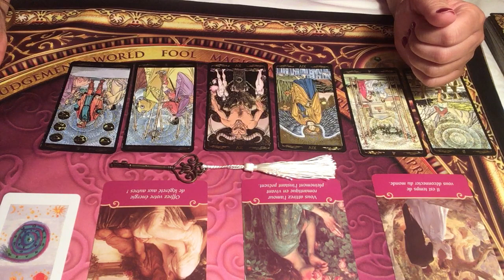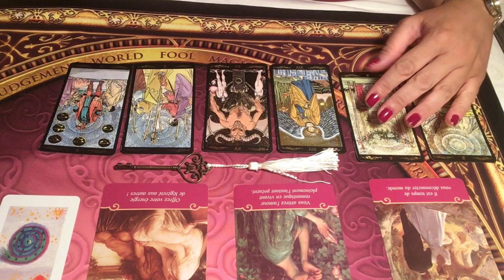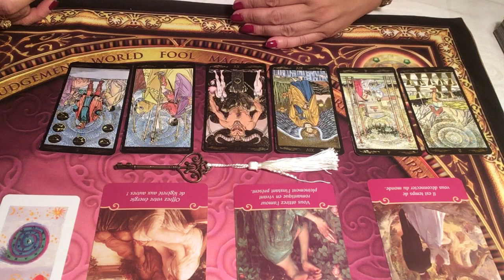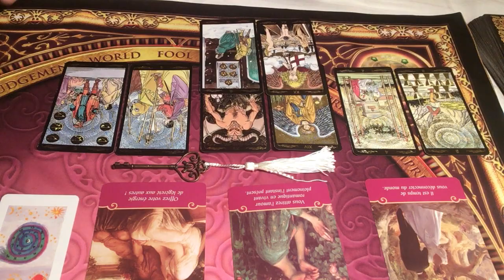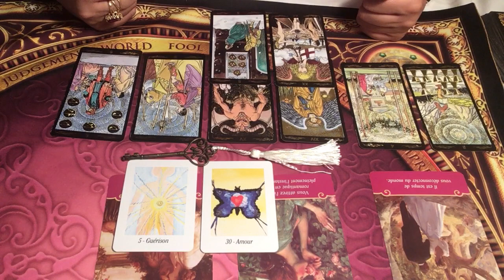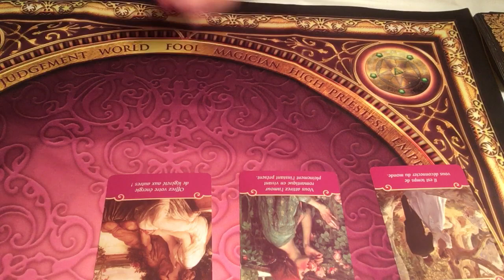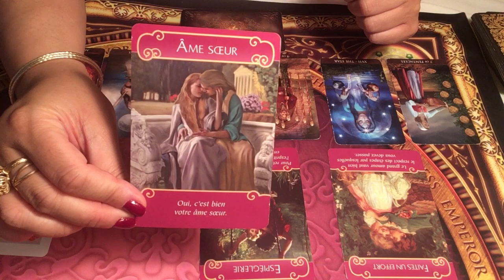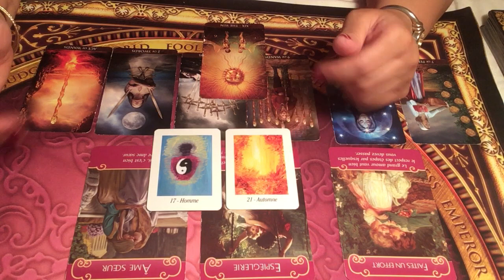CANCER - ÉNERGIES SENTIMENTALES DU MOIS DE JUIN 2019